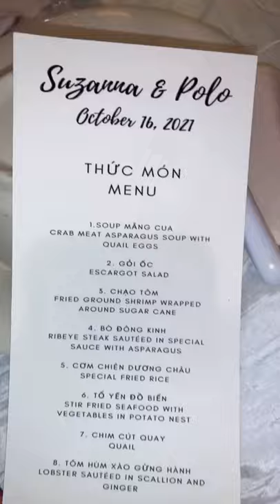vietnamese wedding reception dinner | full course meal w/ so much food 😋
vietnamese wedding,vietnamese wedding reception,wedding food,wedding reception,wedding planning

iPhone XR
Rechargeable Selfie Ring Light
LimoStudio Studio Lights
Multi-Flex Smartphone Grip Mount (different colors & prices)
Arkon Pro Phone or Camera Stand